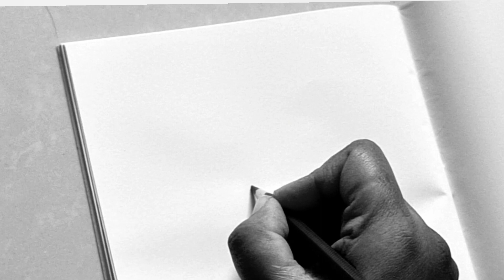Easy pongal rangoli 💐sankranthi muggulu 💐pongal kolam💐pongal kolangal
Sankratrimugguludesigns/latest sankratri special rangoli#Easypongalrangolidesigns/pongal kolam/Pooja kolam/easy rangoli/easy kolam for sankratri/easy rangoli for sankratri/kalasham muggulu/kalash rangoli/kalsi kolam/kalsi rangoli/easy muggulu for sankratri/sankuratri muggulu /bhogi muggulu/bhogi kundala muggulu

@ My recipes and vlogs with my little girl

  If you like it, give us your feedback in the comments. Thanks!

30 days 30 kolam